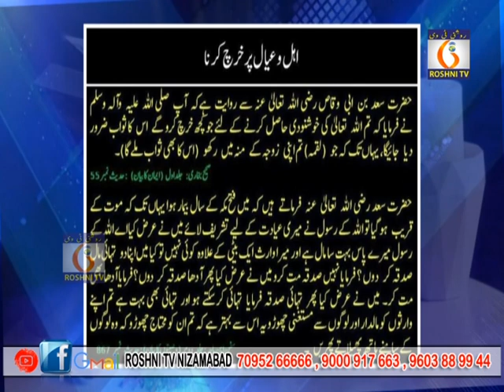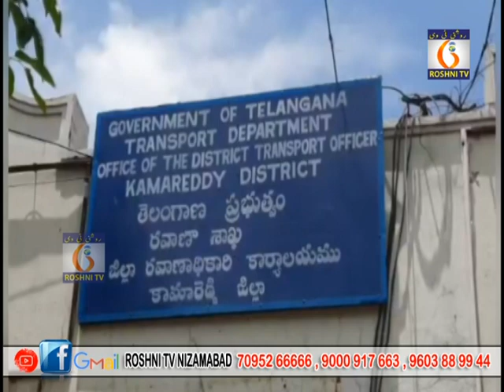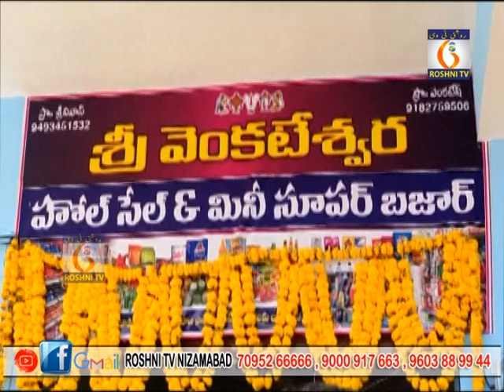Roshni tv Daily news || 20 06 2022 || 9 pm